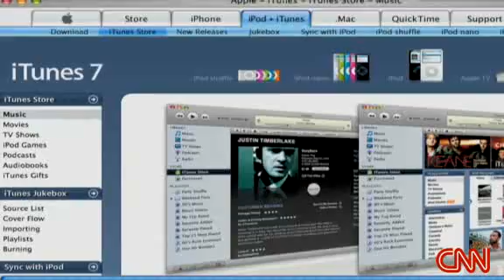Mega Stores closing one after the Other........